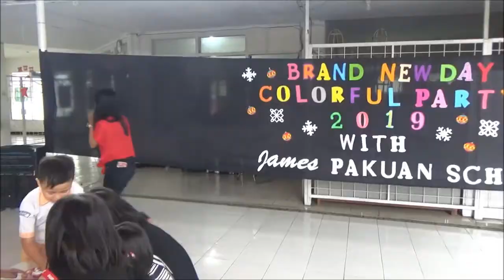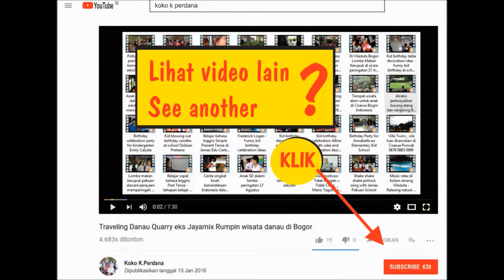Acara Tahun Baru 2019 di sekolah James Pakuan